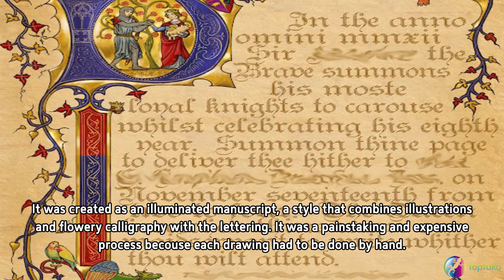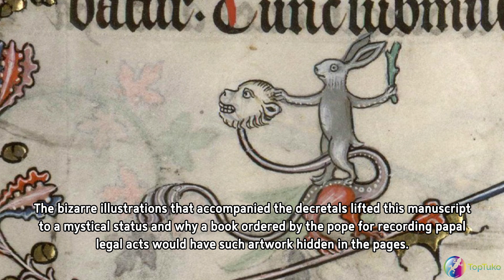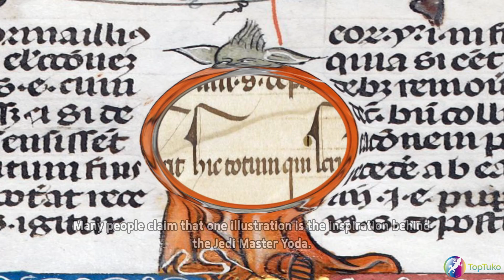Smithfield Decretals The Bizarre and Mysterious Medieval Manuscript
The 13th-century manuscript made for the Pope is full of giant killer bunnies, geese lynching wolves, maybe even a young Jedi Master Yoda.

Top Tuko Presents the Smithfield Decretals Officially known as the Decretals of Gregory IX, is a collection of canonical law ordered by Pope Gregory IX. Such collections were relatively common for recording papal law at the time, but what’s bizarre and mysterious about these decretals is the illustrations that accompanied them. The decretals feature many scenes of homicidal giant rabbits, what looks like a medieval Yoda, bears eating unicorns, and strange human and animal practices.